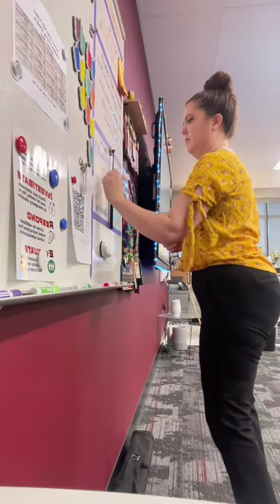I’m still recovering from the Bagel incident.